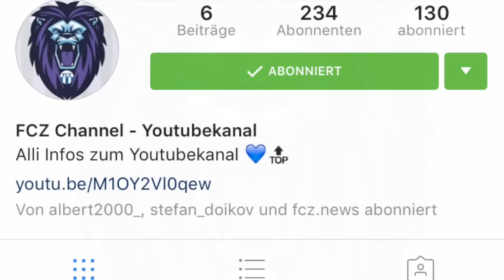FC AARAU : FC ZÜRICH II 25.9.2016 II FCZ Channel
Nüt bsundrigs:) Trotzdem freu ich mich über jede like!
Video bewerte und video Vorschlag id Kommis!